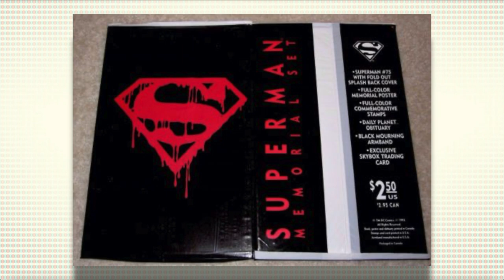The history of Bagged Comics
The history behind the marketing approach of bagged comics; their success, their frustration, and if fans actually liked them.